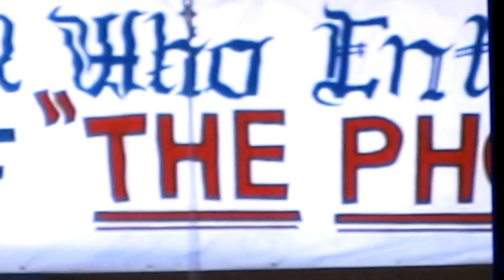Kansas Jayhawks Basketball Pregame Video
University of Kansas Basketball Pregame Introduction Video at Allen Fieldhouse.  Kansas vs. San Jose State; November 26, 2012